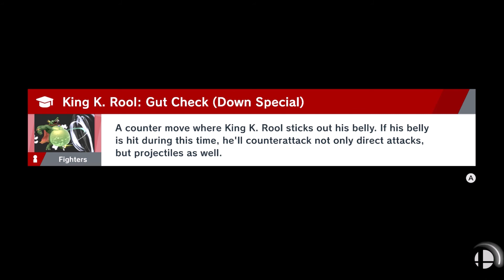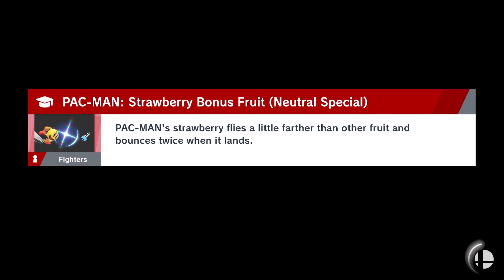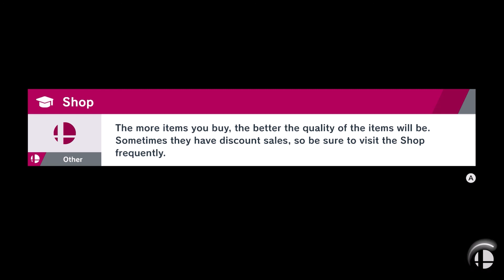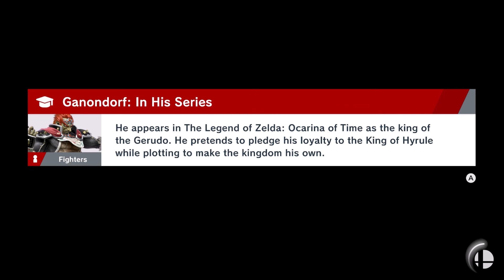Smash Bros Ultimate World Of Light Spirit Adventure Part 14